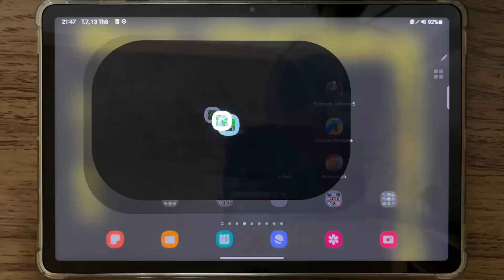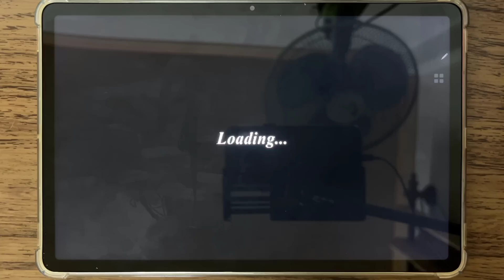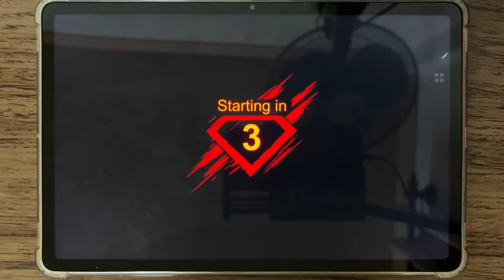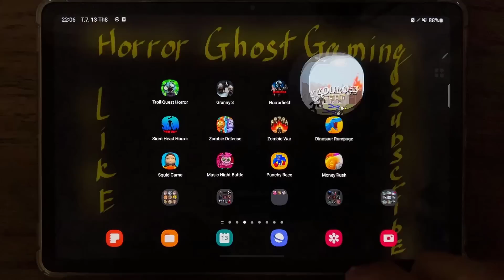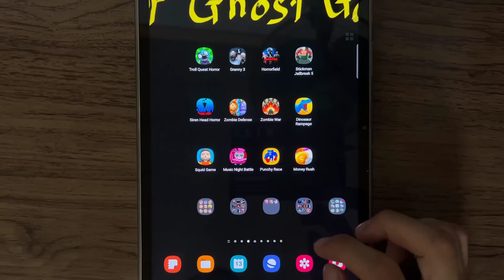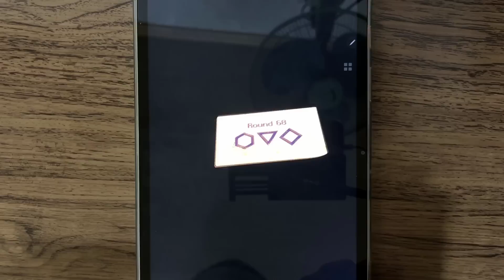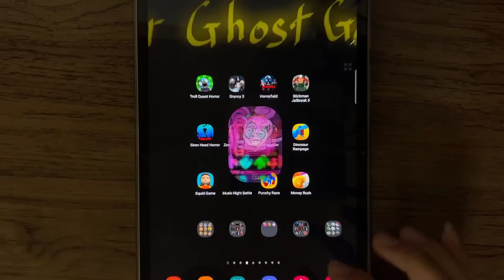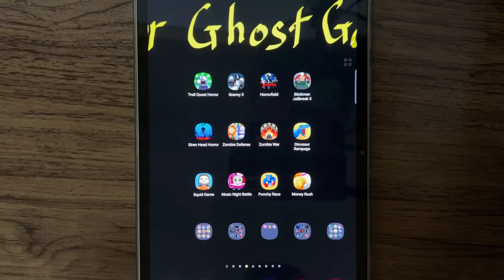Troll Quest Horror, Granny 3, Horrorfield, Stickman Jailbreak 5, Siren Head Horror, Squid Game ...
Troll Quest Horror, Granny 3, Horrorfield, Stickman Jailbreak 5, Siren Head Horror, Zombie Defense, Zombie War, Dinosaur Rampage, Squid Game, Music Night Battle, Punchy Race, Money Rush